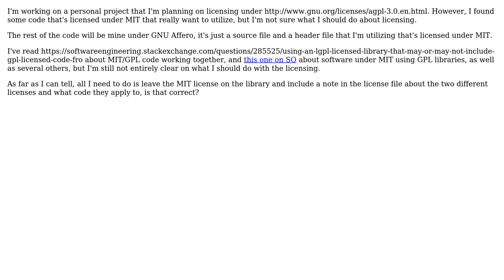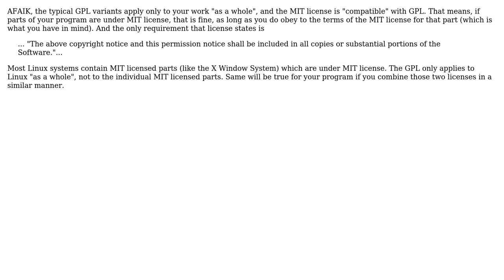Software Engineering: What to do when using MIT-licensed code in a GPL-licensed project?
With thanks & praise to God, and with thanks to the many people who have made this project possible! | Content (except music & images) licensed under CC BY-SA | Music | Images & others | With thanks to user RPiAwesomeness user Doc Brown and the Stack Exchange Network Trademarks are property of their respective owners. You are responsible for your own actions.